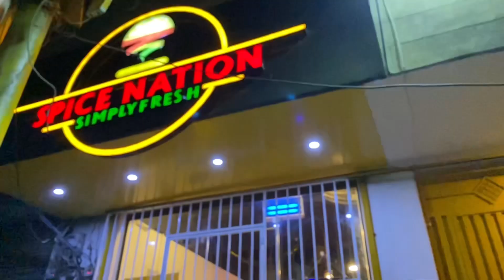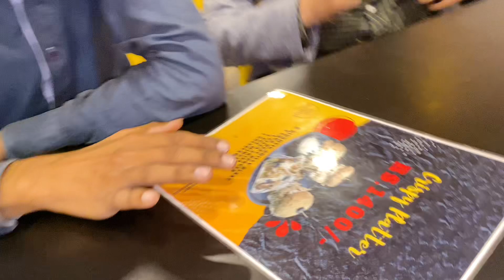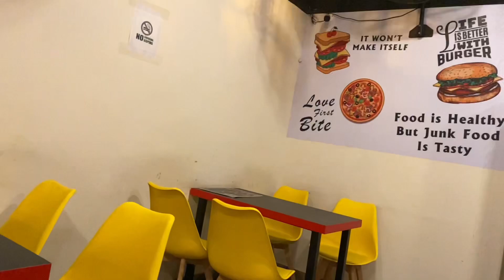Karachi Ka Sabse Bhtreen Deal |Fast Food Platter |Zinger Burger |Wings|Beef Burger|Pizza Fries